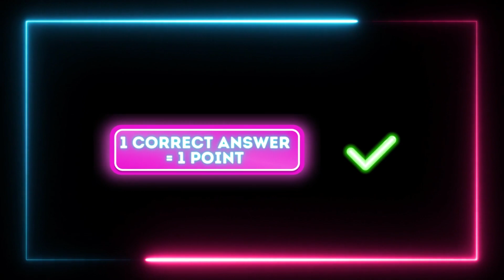Guess CORRECT HEAD #15 Skibidi Toilet Quiz, Seasons 1-64